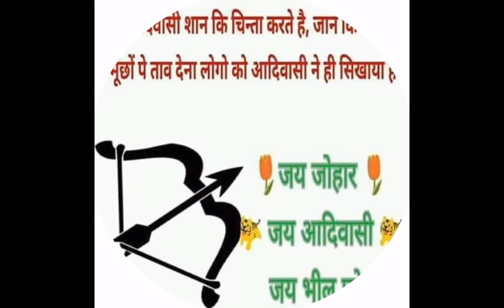आदिवासी झंडा लहरावा||आदिवासी दिवस 2023||New song||Neelam painkra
आदिवासी झंडा लहरावा||आदिवासी दिवस 2023

Singer -Neelam painkra

lyrics -Neelam painkra